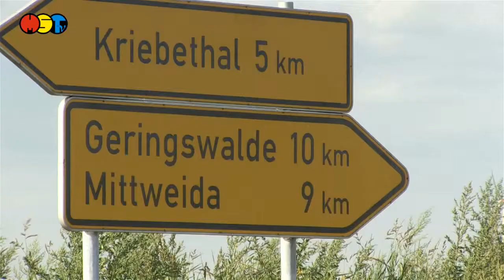Freigabe Teilabschnitt Kreisstraße 8215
Am Montag den 24.August erfolgte die Verkehrsfreigabe des
sanierten Teilstückes der Kreisstraße 8215 zwischen Schweikershain
und Kriebstein statt. Der neue Landrat Matthias Damm gab den 1700 m langen neuen Straßenabschnitt offiziell für den Verkehr frei.
Anwesend waren auch der Erlauer Bürgermeister Wolfgang Ahnert, die Kriebsteiner Bürgermeisterin Maria Lausch und die CDU Bundestagesabgeordnetete Veronika Bellmann. Rund 1,3 Millionen Euro, davon 90 Prozent Fördermittel hat der Ausbau, an dem auch die Kommunen Mittweida und Erlau beteiligt waren gekostet.